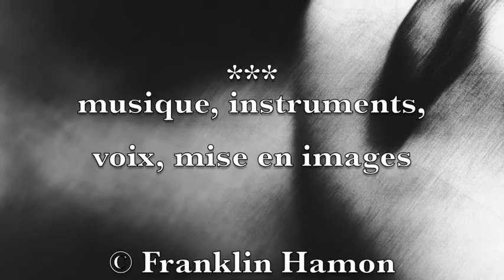Papillon de mai - Araucanie (Pablo Neruda)